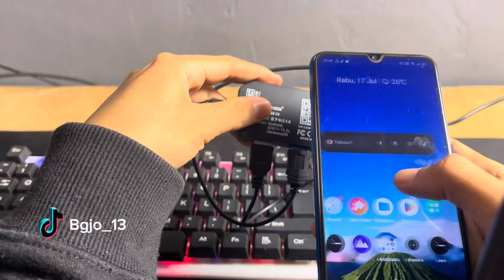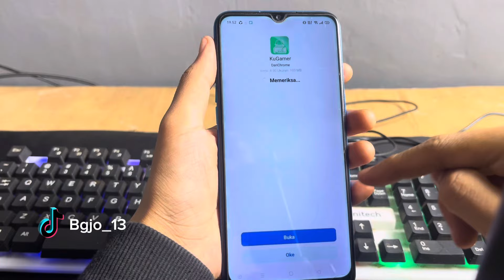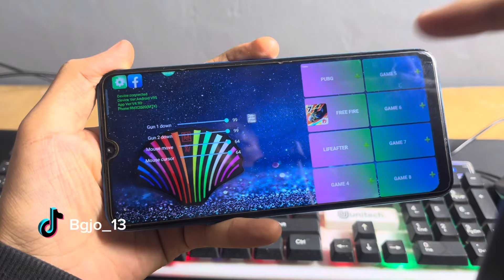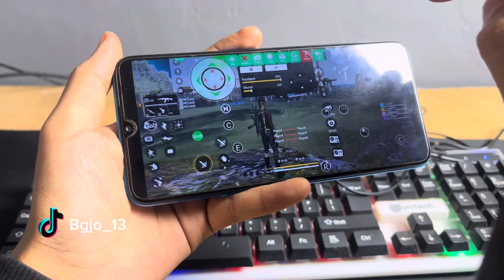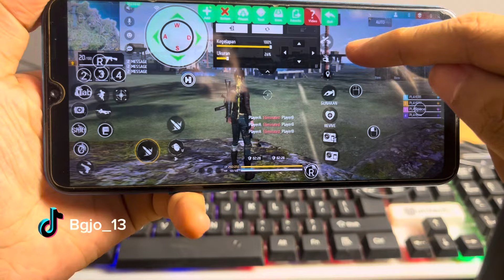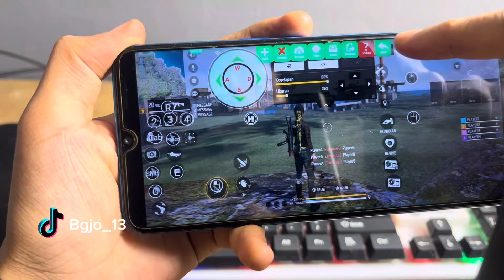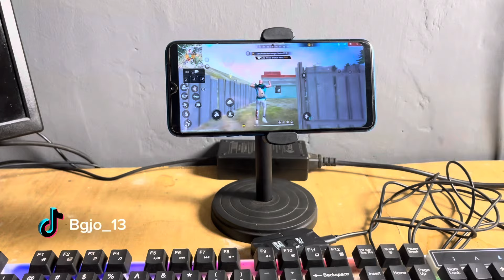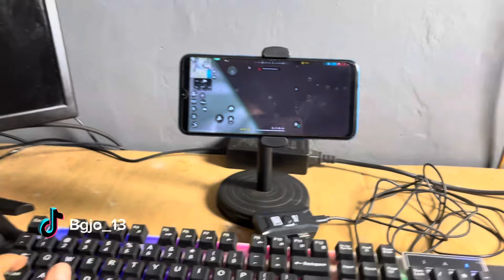TUTORIAL LENGKAP MAIN GAME FF PAKE KEYBOARD DAN MOUSE DI HP TERBARU 2024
Cara main game pake keyboard dan mouse di hp
Cara main game pake keyboard bluetooth di hp
Cara main ff pake keyboard dan mouse di hp
Cara main free fire pake keyboard dan mouse di hp

iD:97822502